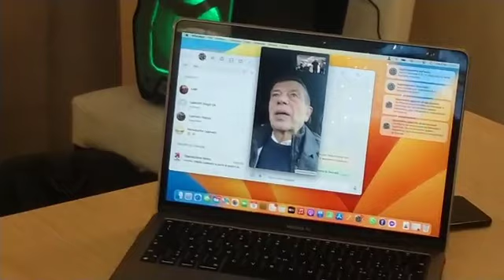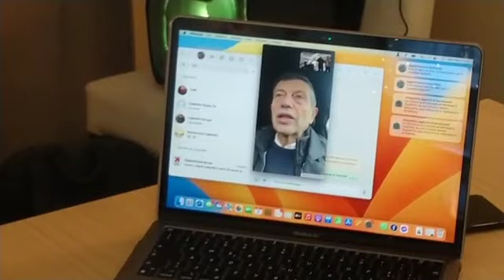Maurizio Lupi (Noi moderati) per la candidatura di Italiani alle regionali